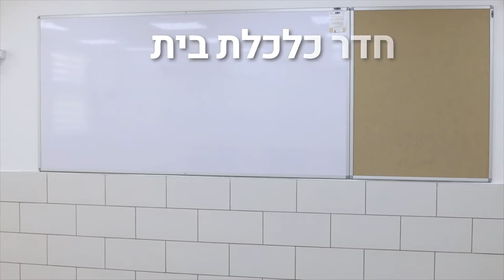עיריית אשקלון: שיפוץ בי"ס מוריה